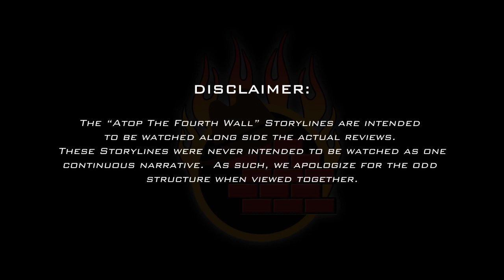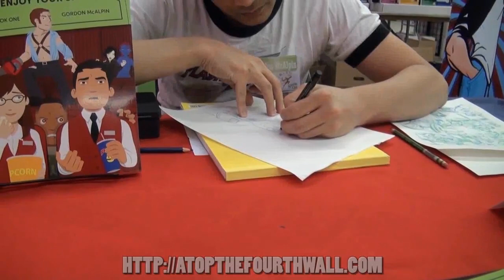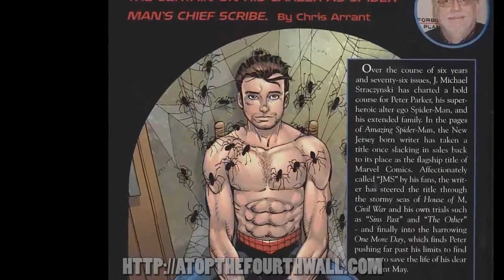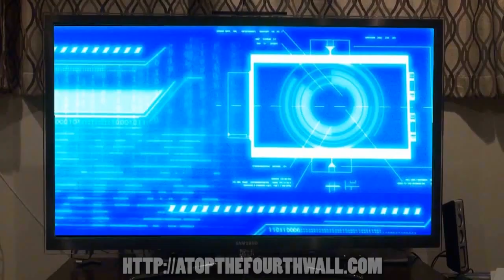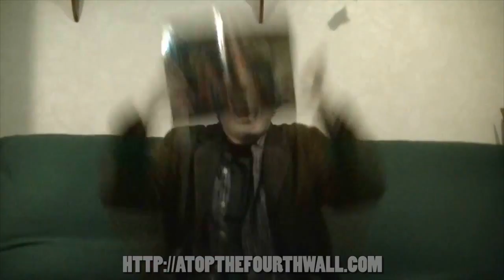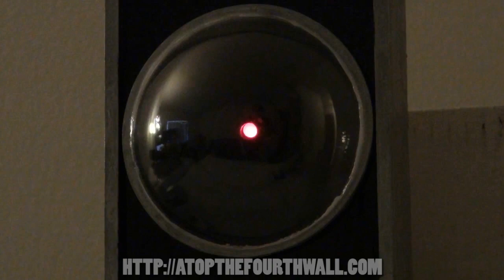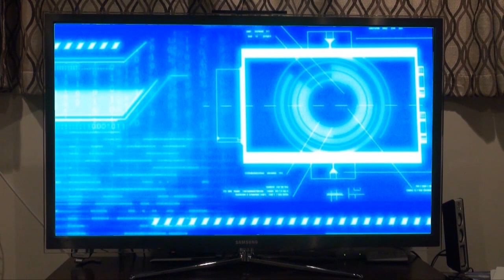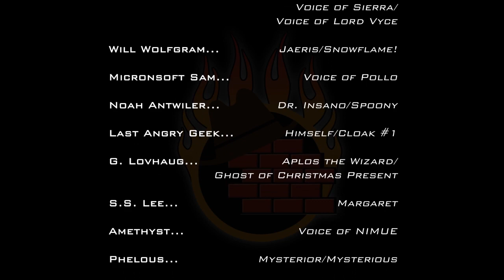Storyline 6: "Gun and Sorcery" - AT4W Storyline Compilations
Collected into one video, here are the storylines from Atop the Fourth Wall without the reviews! This covers the lengthy storyline dealing with a mysterious Gunslinger!

The comments section is not the place to gossip about other content producers. Please keep that in mind while commenting.